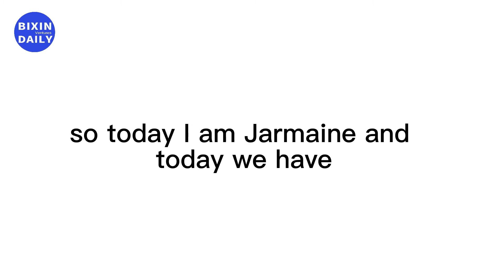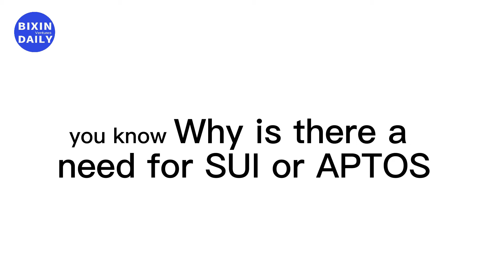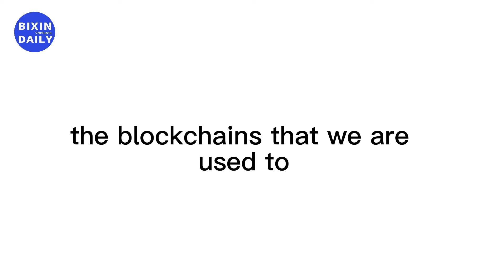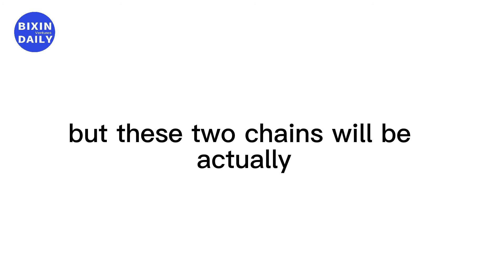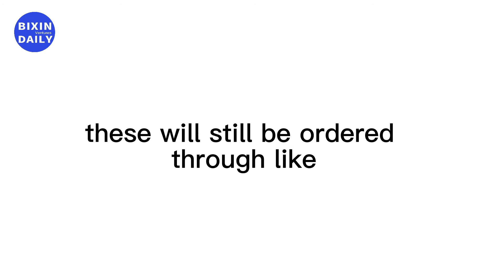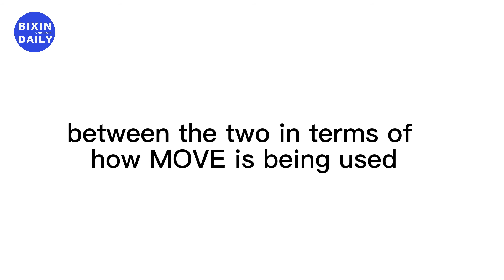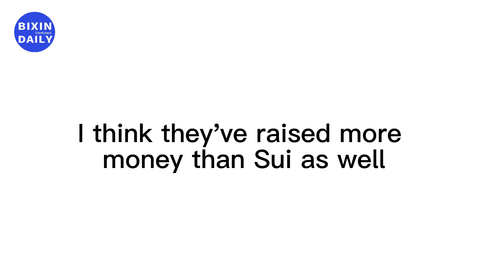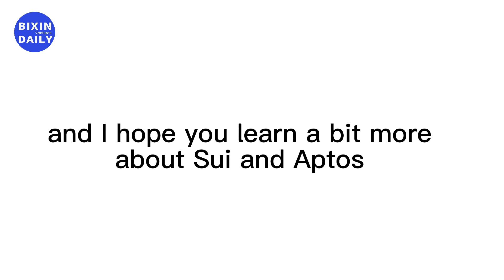Exploring the new L1 blockchains Aptos and Sui - Bixin Talk 08/06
Today we take a look at the newest blockchains Aptos and Sui, both built using the Move programming language. We discuss whether there’s a need for new L1s, their differences and why they are attracting so much attention.

-- Follow us Bixin Ventures for more insights
on the world of crypto blockchain defi gamefi web3 nft and more